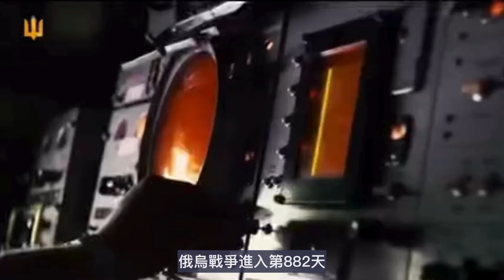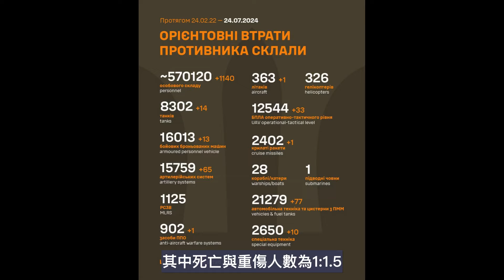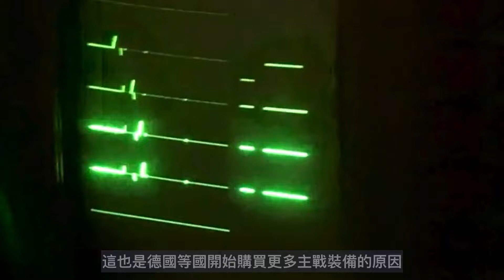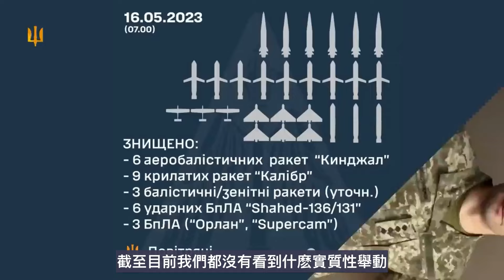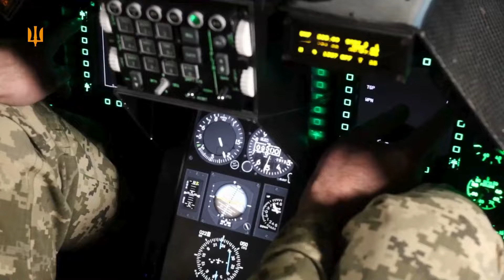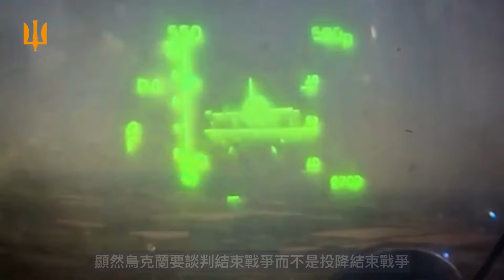烏炸掉克里米亞最後渡輪示威 俄拼命保克里米亞安全失敗 只剩24小時殘舊飛機監控｜俄烏戰爭最新消息｜烏克蘭最新局勢